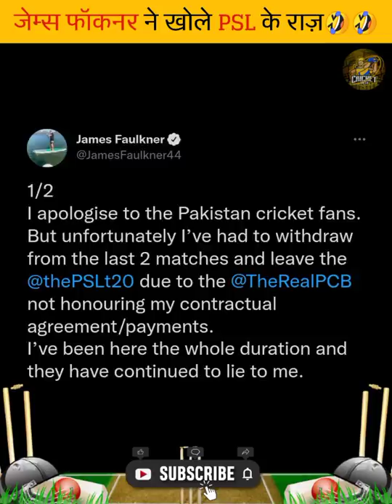ऑस्ट्रेलियाई क्रिकेटर ने खोले PSL के राज😱🤣🤣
We are here to bring all Cricket related facts, shorts, informations, controversies, interviews, highlights, match reviews, previews, self opinion, funny scenes directly to you.

Cricket is not just a sport for us. Its an emotion, feeling and so more then sport.

And we are here to connect you with Cricket's Creed.

Software used:-
Kinemaster
Bandlab